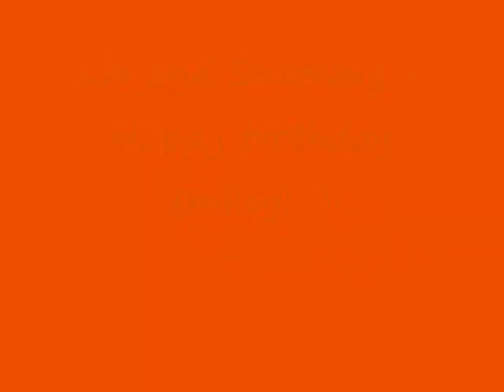Kooralbyn 22November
Liv, Caitlin, and Kelsey competing at the last kooralbyn ODE for the year. Forever the weekend of the rodents and anacondas !